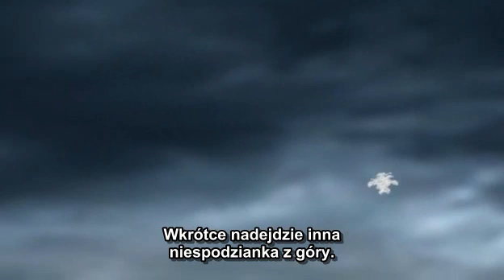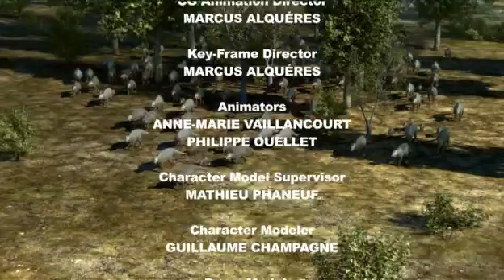MARSZ DINOZAURÓW (HD) NAPISY PL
Z powodu nadchodzącej zimy młody edmontozaur wyrusza ze stadem na swoją pierwszą w życiu migrację.